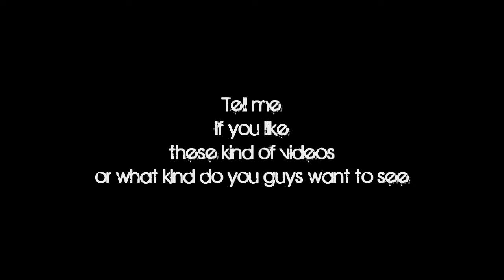I Do Kushh • Rapier Pure 4 DEF • RuneScape Combo Pking PK Vid 3 W/Commentary [Subscribe]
Stats on this vid: 80 attack 97 strength 4 defence 52 prayer 87 ranged 94 mage
83 constitution One word Raper fucks shit up lol well add me in game :I Do Kushh"
and on skype if you want to talk "hybridpure"

____________DISCLAMER____________
All comments by others are their own and I do not take responsibility for their actions.
Consider this, free advertising I do not claim or own any of the music tracks, al rights were givin

The following Video is from The user "I Do Kushh" And shall not be Copied.

[Related Tags]
HP Hitpoints UPDATE Constitution Staff of light third pvp video. Yes it is me pking from beginning to end. zerker pure berserker pure rune pure maxed hybrid initiate bandos And to those who don't know - The castle wars bracelet gives a 20% damage bonus against the flag holder in castle wars, it is BETTER than void's 10%.
Jagex Runescape Rs XXphatmagexx Darker Manz Statius's platelegs Statius's warhammer drop Enjoy =PMahatma I, Stonecoldpkr,P0ke N Die2, Sourpatchk1d, Krazyfaken, Kids Ranqe , Video from the Number One P2P Pure Pking Clan.
» » This Video features Pkers of all within the clan
Final Ownage Elite of all combat level ranges with unique combos, great loot, vast weapon variety, high hits and sheer skill in Pure Pking.
1 Pure Devil, Evilsexc, Dizzy Mauler, I Shonomercy, PVP vid 8. You may be angry at this video and call me a PJer. I define PJer as someone who kills the killers of Runescape; Making it a safer place. I hope that you enjoy my vid! I try my hardest to pj in dragon claws max strength and dominate and usually I do. 99 range mage krazyfaken finnald party hat phat set rich staker best runescaper runescape 100m 100B 1b 99 magic party best drop party 99 range 99 str 99 def 99 atack TANKER pk vid purple p-hat yellow p-hat green blue p-hat white p-hat banned runescape acount permantly banned back last chans appeal declined 99 summoning steel titan obsidian golem titans lava titan war Mike5146, yoh12096 cape No1s Perfect PVP PK Vid 8 STATIUS LEGS ags/whip pking
Statius' Warhammer NEW RUNESCAPE PVP WEAPON EPIC OWNAGE *If you have questions or just wanna chat please visit my cc: B-o0-M-E-R
Again a video with 3 players this time BHers. And another one... there is no '150' because chances are you've already seen it, plus this vid is showing what 99 range can do with some range weapons, not what anyone who can weild an addy crossbow can do, which is well over 1 million people. If you want to see a 150, watch one of the videos that already exist showing it. barrage blitz burst 99 range mage krazyfaken finnald party hat phat set rich staker best runescaper runescape 100m 100B 1b 99 magic party best drop party 99 range 99 str 99 def 99 atack TANKER pk vid purple p-hat yellow p-hat green blue p-hat white p-hat banned runescape acount permantly banned back last chans appeal declined 99 summoning steel titan obsidian golem titans lava titan war RUNESCAPE PKING INTIATE PURE OWNAGE LURE PHAT 99 1337 PWNAGE PKING PKERS PK PARTYHAT ZEZIMA N0VALYFE RUNESCAPE WILDY BARRAGE ANCIENTS LURING FROSTYDAPKER JETCHIMP BLOOD SEASON BLOODHOUN34 I Mahatma I, Stonecoldpkr,P0ke N Die2, Sourpatchk1d, Krazyfaken, Kids Ranqe ,
1 Pure Devil, Evilsexc, Dizzy Mauler, I Shonomercy, E4t F0od Nub, Im Easy Xp, Iminsan3, Pure insan3, and Xoxofuryxoxo.
6th outlaw i meleed i ultimate strength hybrid barrage blitz burst 99 range mage krazyfaken finnald